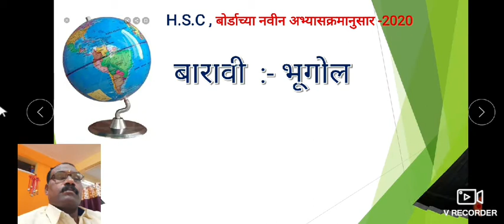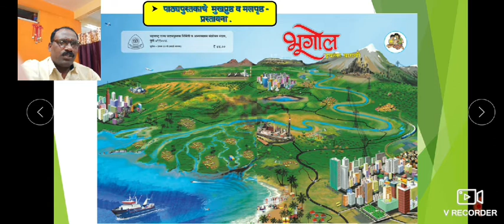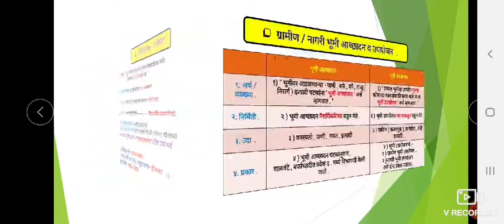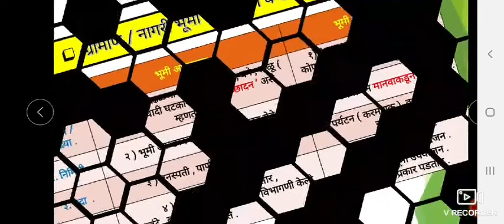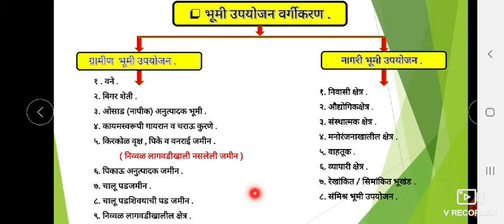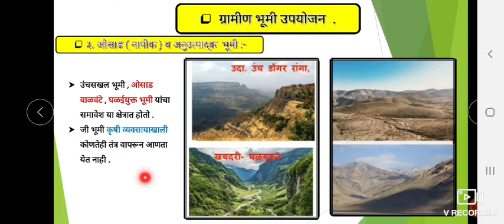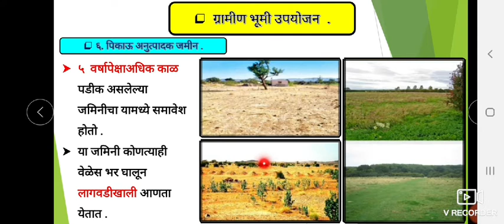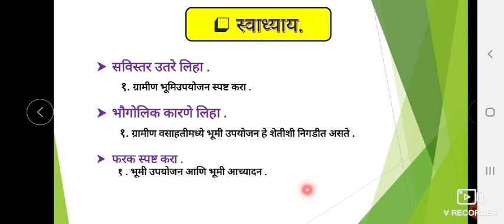बारावी - भूगोल, व्हिडिओ नं. 11 , (श्री.यादव.एस.बी.)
प्रकरण .03, ग्रामीण भूमी - उपयोजन .